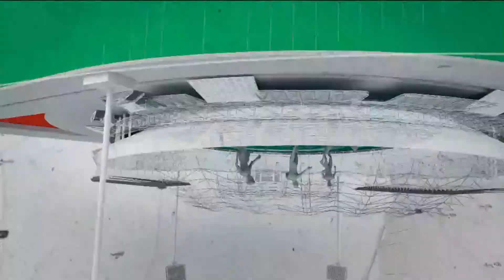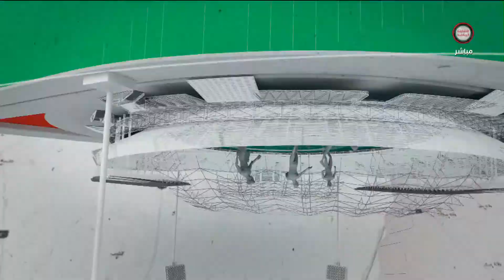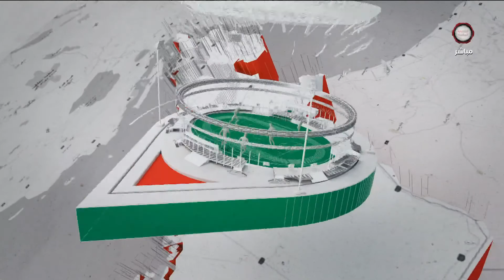برنامج من الإمارات 21-02-2021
ــــــــــــــــــــــــــــــــــــــــــــــــــــــــــــــــــ